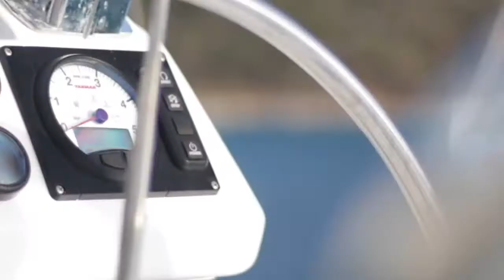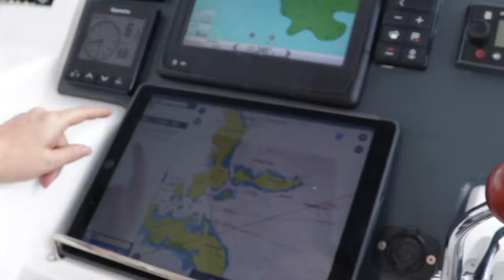Sailing the BVI with America’s Cup Host Simon Shaw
America's Cup host Simon Shaw and his family sail the BVI with the Moorings